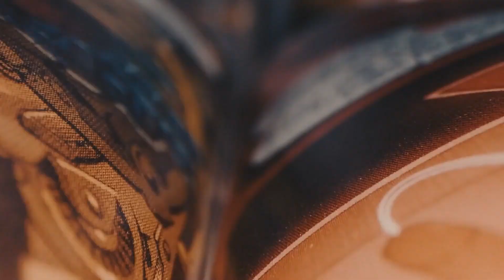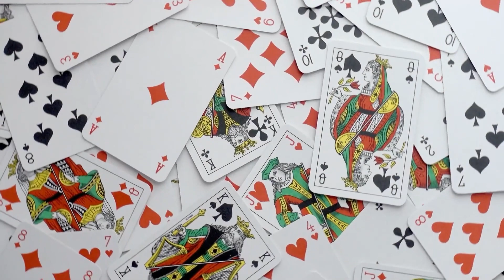Read Comic Books and Neck Massages For Faster Growing Hair